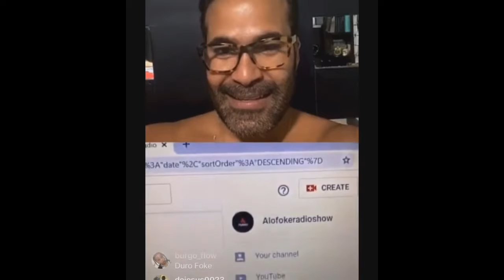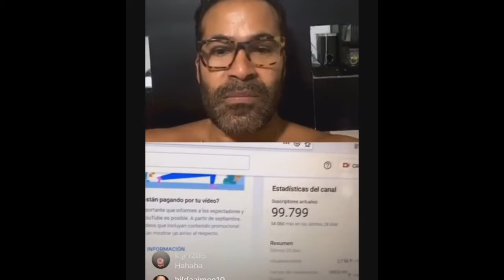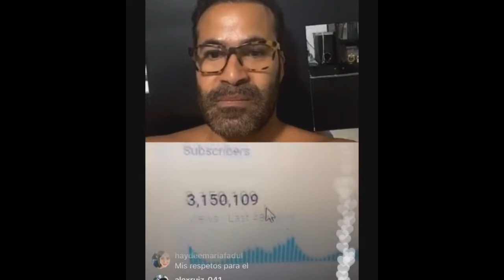Alofoke revela que gana mas de 💯MIL US MESUAL‼‼